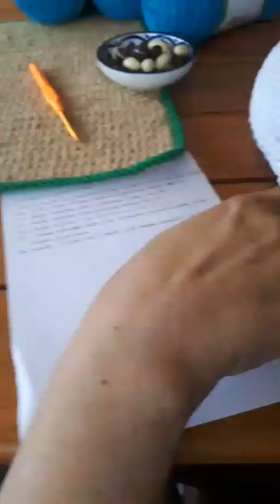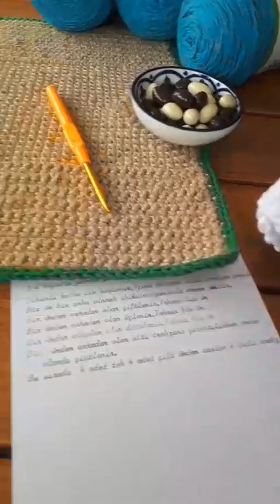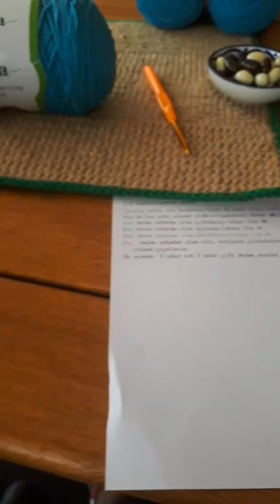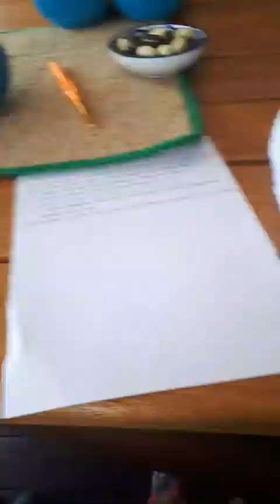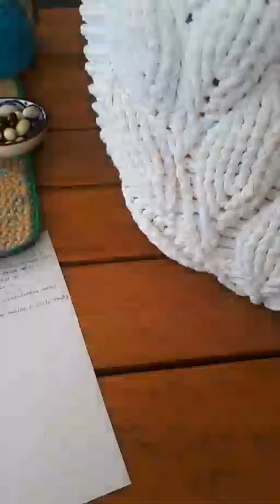SEMA GÖRMÜŞLER'İN ANLATIMIYLA 3 BOYUTLU ÇANTA-PART2